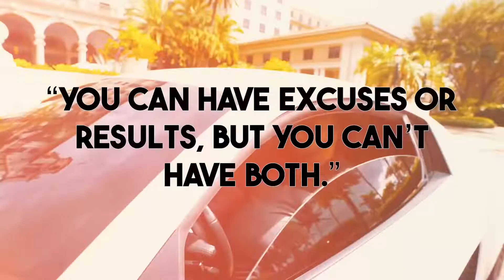Bad Credit SUCKS! Here’s Why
Bad credit is expensive! Pull together your resources and ensure your personal credit is at a 700 or above! Credit is the future. Credit is the new currency. CREDIT IT KING!

If you guys need help understanding credit, how to repair your credit, how to build your credit, and how to establish business credit, I've added some links to my website that can help you!